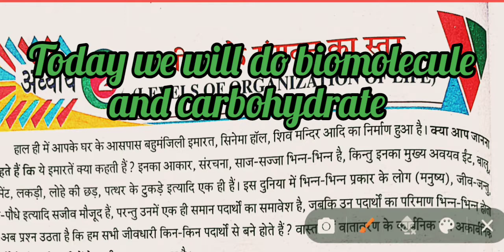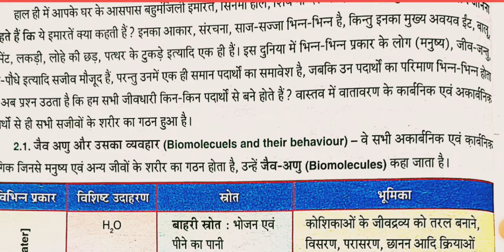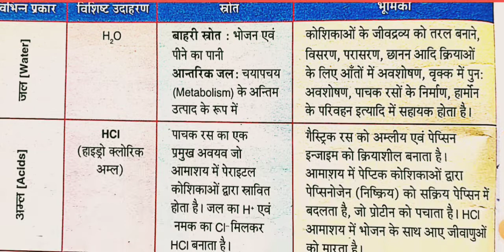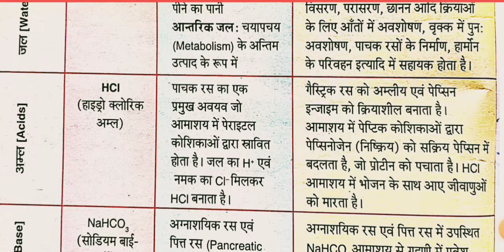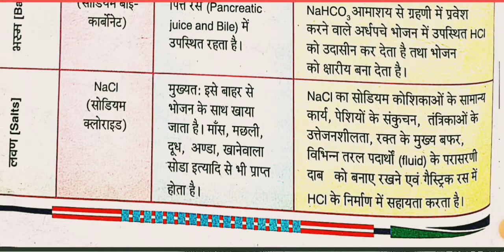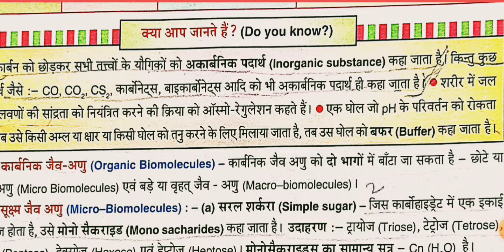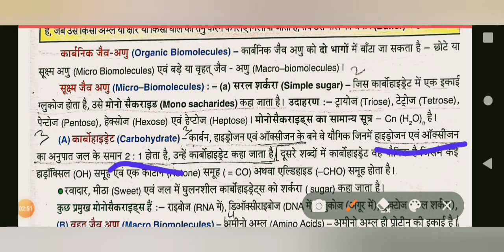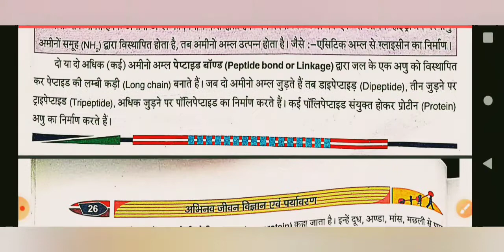WB class 9 Life science ch 2 Levels of organization of life . Topic- Biomolecules and carbohydrate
Hey guys welcome back. In this video u will find detailed explanation of biomolecules and carbohydrate of ch 2.

Go through our channel and u will find more videos of Class 7,8,9,10 Maths and physical and life science of class 8,9 & 10

 Don't forget this channel is both for english & hindi medium...

Thankyou 😊